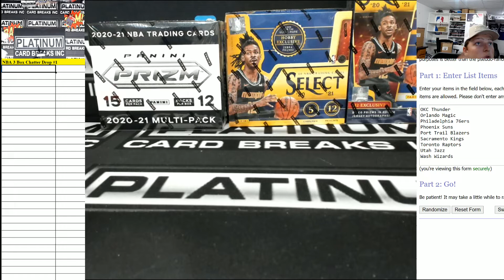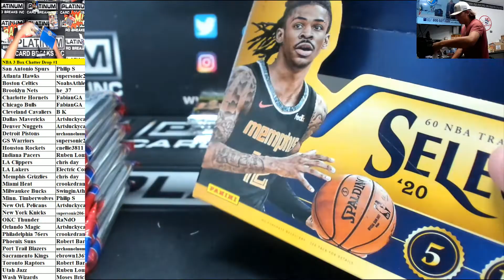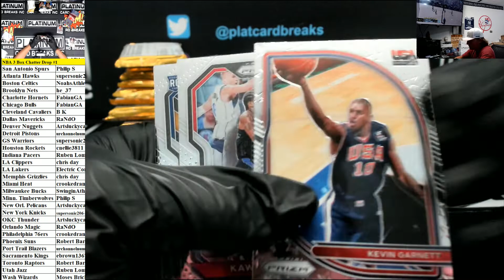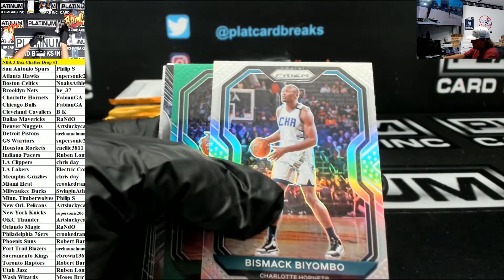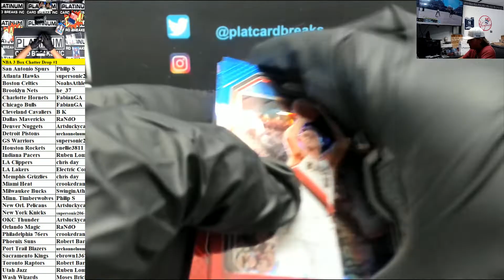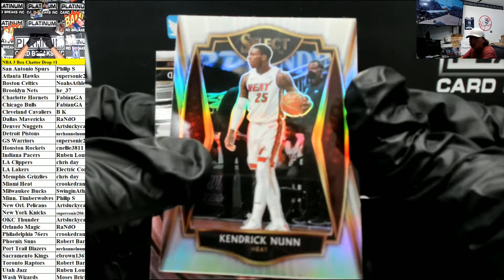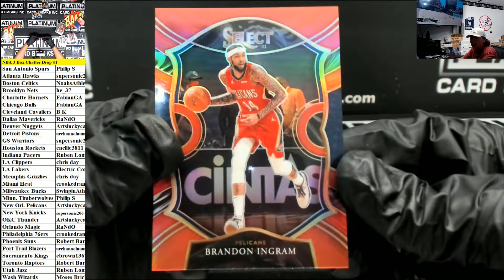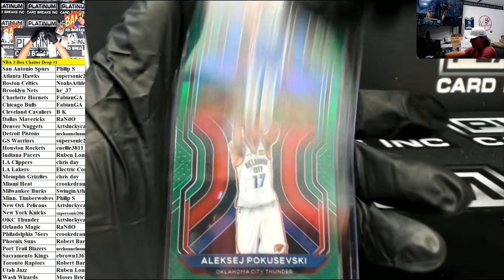NBA 3 Box Chatter Drop #1